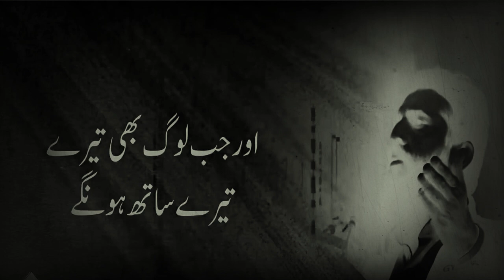MOtivatiOnal video by Shaykh Atif Ahmad.